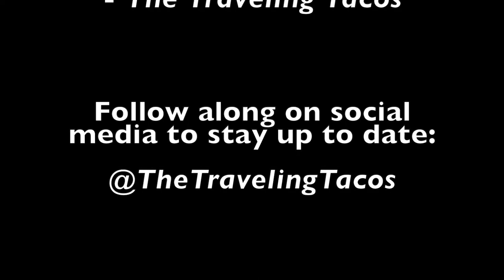Utah's Cosmic Ashtray - The Traveling Tacos - Part of our EPIC Utah Road Trip!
Part of our EPIC Memorial Day Utah roadtrip was hiking to The Cosmic Ashtray. This spot had been recommended by many of our friends, but it was SO difficult for us to find.

Read more about this complicated trail and hike on my blog, The Traveling Tacos

Read more about our five-day Utah Road Trip on my blog, The Traveling Tacos,

Stop #6 White Pocket, AZ

GoPro Hero 8: GoPro.com